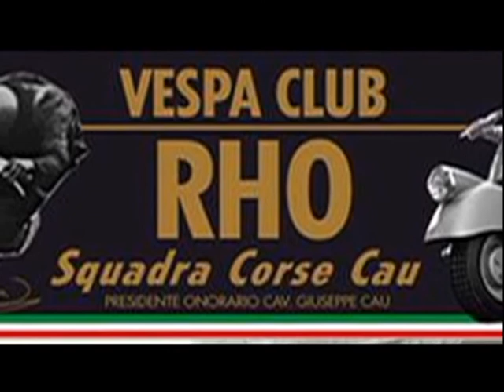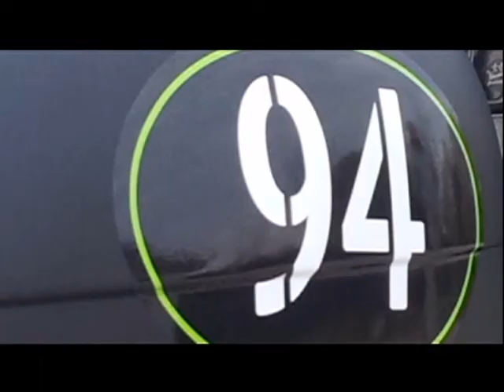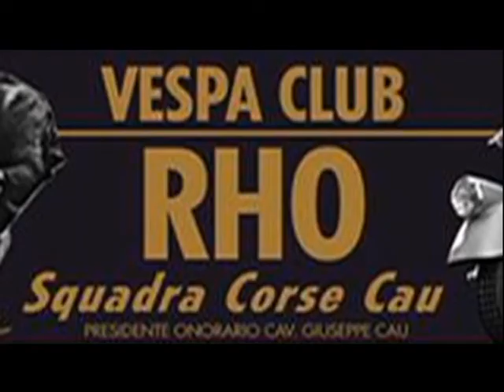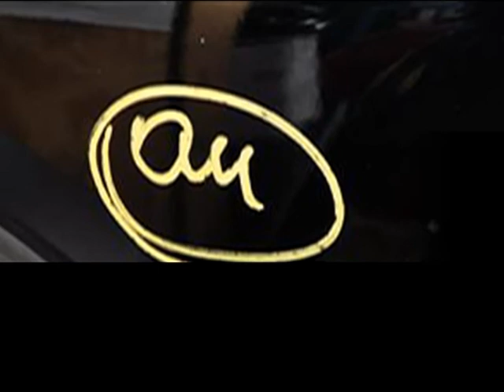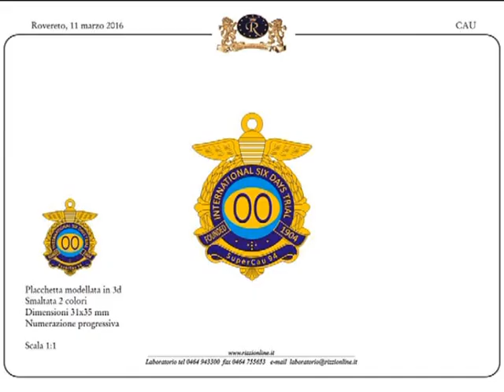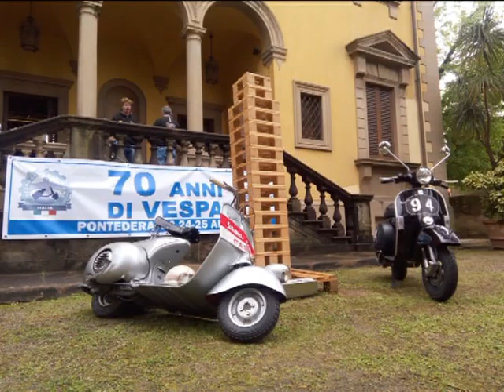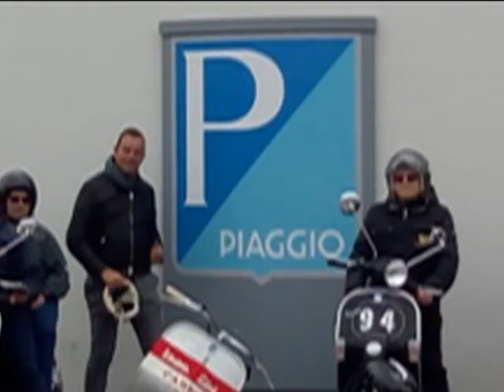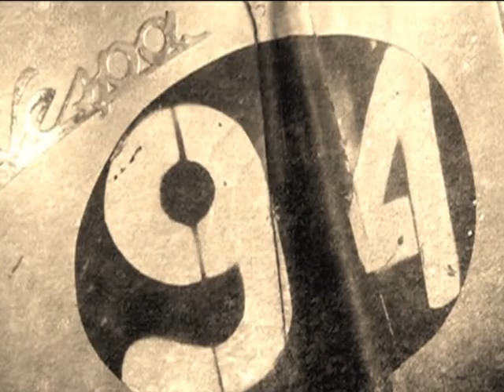VESPA SUPERCAU 94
In occasione del 70° anniversario della nascita di Vespa
il 24 Aprile presso il Concessionario Piaggio di Pontedera Busdraghi,è stato consegnato il primo Lotto
dei 99 esemplari di Vespa SuperCau 94